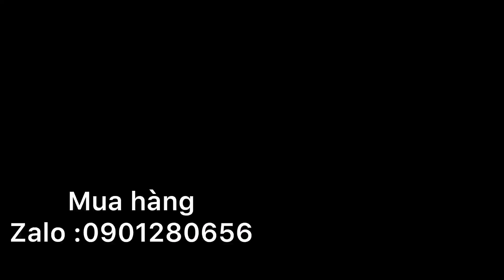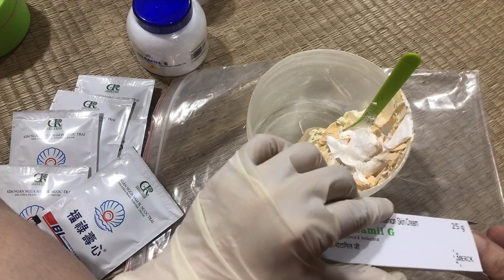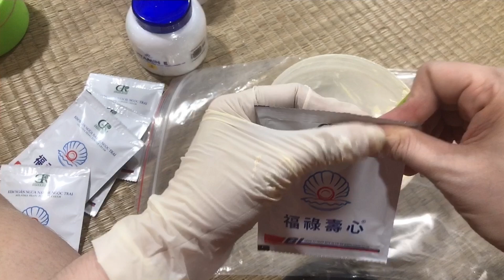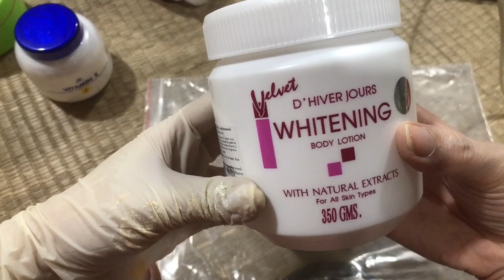Hướng dẫn trộn kem body trắng an toàn cho da nhạy cảm mẹ bỉm đều sử dụng được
Mua hàng inbox Zalo: 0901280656